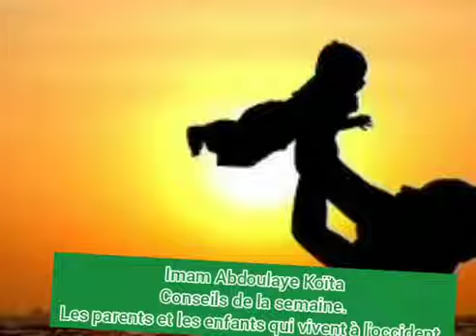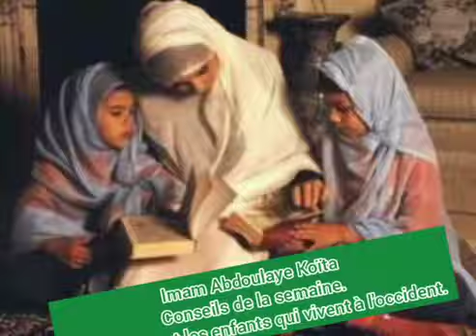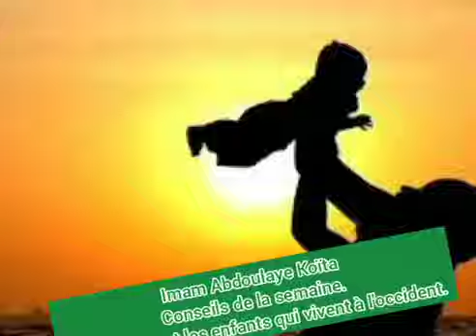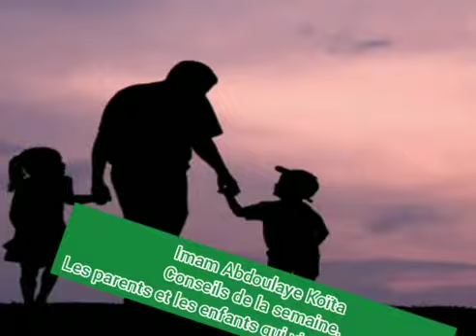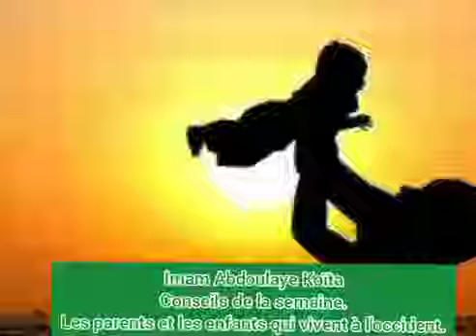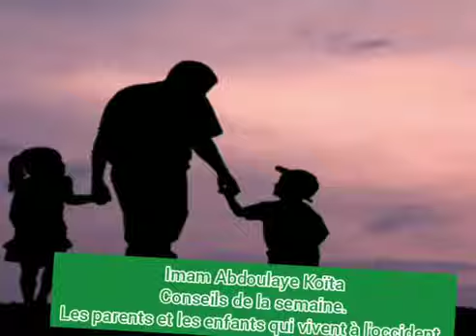Imam Abdoulaye Koïta : conseils de la semaine. Les parents et les enfants qui vivent à l'occident.